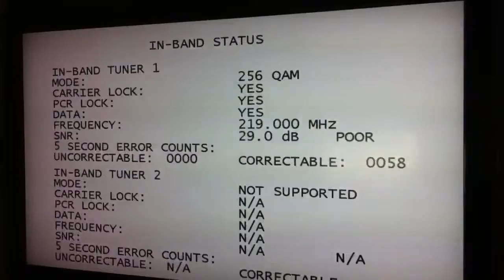Verizon FIOS problem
Verizon problem progresses to poor